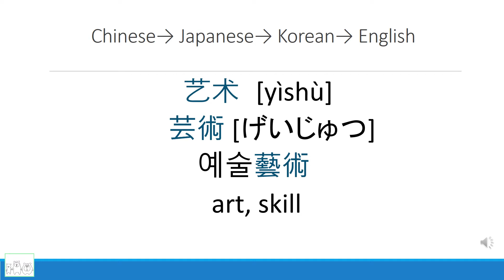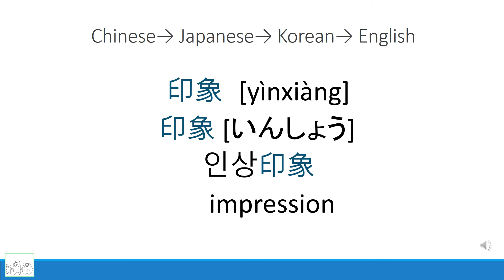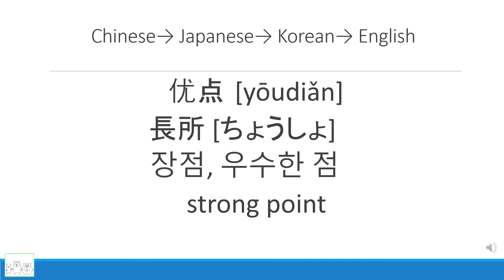Korean, Japanese,Chinese pronunciation difference 35 한중일 발음 비교 (hsk level 4)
Chinese HSK 4 word with Japanese and Korean translation (day 35)